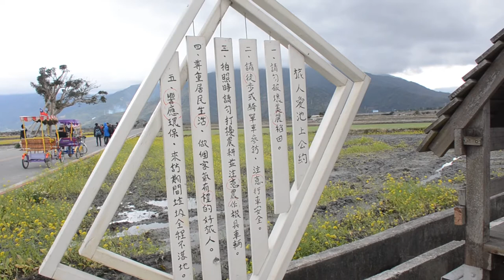金城武樹又傳傷 環團籲遷地方不忍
（中央社記者盧太城台東縣3日電）台東池上金城武大樹，成為熱門觀光景點，但有人發現遊客不遵規定，讓復元中的樹又開始受傷，護樹團體擔心影響復元，建議遷移。不過，當地民眾認為還是留著好。